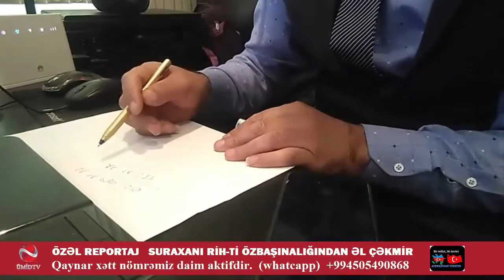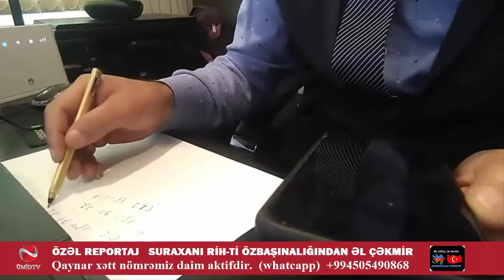ÖZBAŞINALIQ - SURAXANI RİH-Tİ VƏTƏNDAŞLARIN EVLƏRİNİ UÇURTDU !